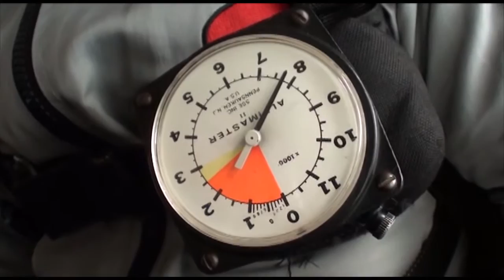Skylar Narron 1–31 16